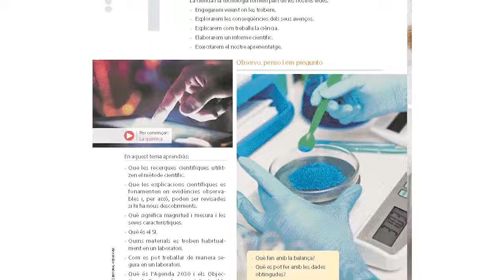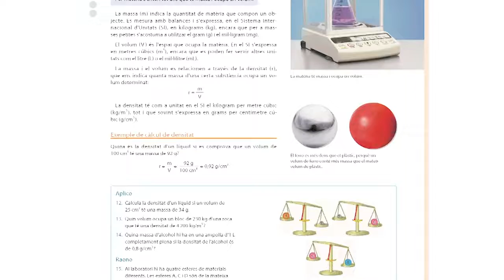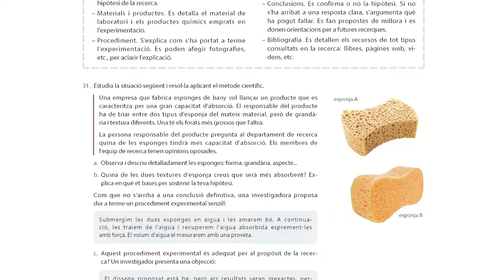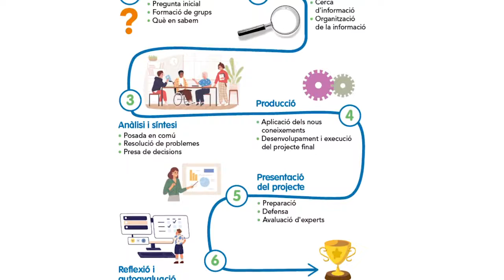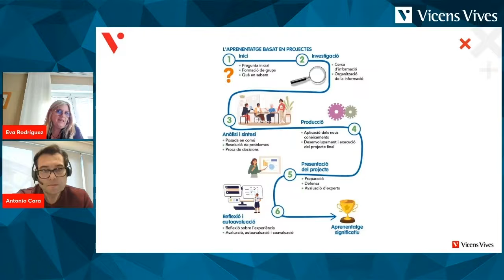Les 5 E per a les ciències a Comunitat en Xarxa de Física i Química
Comunitat en Xarxa de Física i Química és el nou projecte per a l’Educació Secundària per a Física i Química.

Basat en la rutina de les 5E per a les ciències (Engage, Explore, Explain, Elaborate, Evaluate) segueix un recorregut pedagògic constructivista que ofereix moltes possibilitats i recursos, flexibles i versàtils per adaptar-se a diferents aules.
Descobreix totes les seves claus amb aquesta conversa entre Eva Rodríguez, autora del projecte, i Antonio Cara, Director de transformació digital a Vicens Vives.